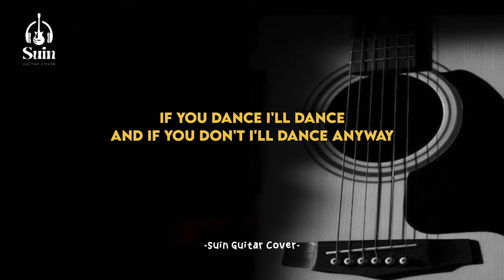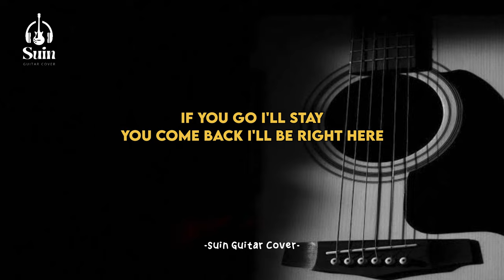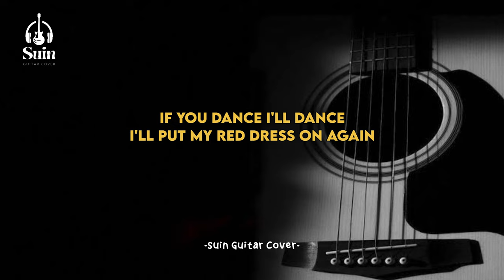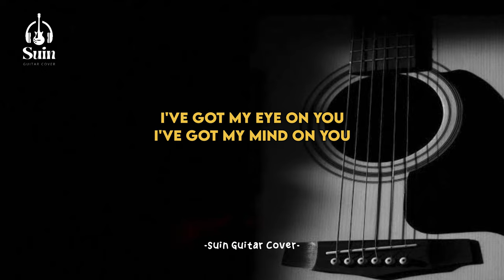Lana Del Rey - yes to heaven (Karaoke Acoustic) | Suin